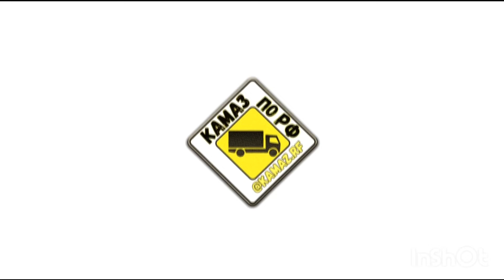Дмитрий с Якутии за КамАЗом 43118, Сайгак для Зимника Севера . KamAZ for Yakutia, Onboard KAMAZ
Немного кадров встречи с Дмитрием из Якутии, нас очень радует тот факт, что объехав все Набережные Челны по компания занимающийся сборкой КамАЗа , Дмитрий остановился на нас, посмотрев на наш цех,  машины и то как мы работаем,  Дмитрий принял решения работать с нами!

КамАЗы после капитального ремонта в наличии и под заказ.

КамАЗ под заказ, срок поставки 35-45 дней

✔️Ремонт кабины

✔️Ремонт ДВС

✔️Ремонт КПП

✔️Ремонт редукторов

✔️Ремонт рамы, удлинение, усиление

✔️Полный и частичный кап. ремонт

Любое исполнения КамАЗа, Шасси, бортовой, самосвал, тягач сортиментовоз
Полный капремонт по заводской технологии с гарантией
Капитальный ремонт КАМАЗа любой сложности.

Оптимизация